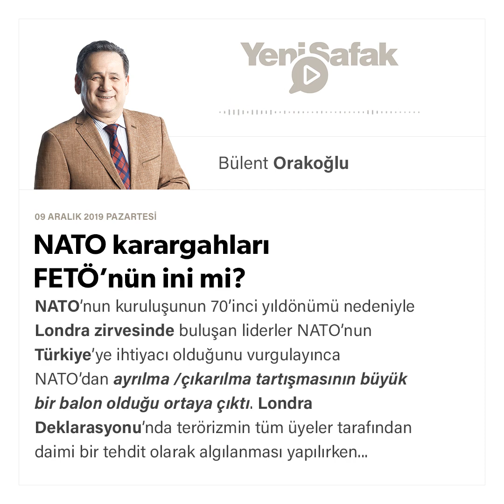Bülent Orakoğlu - NATO karargahları FETÖ’nün ini mi? - 09.12.2019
NATO’nun kuruluşunun 70’inci yıldönümü nedeniyle Londra zirvesinde buluşan liderler NATO’nun Türkiye’ye ihtiyacı olduğunu vurgulayınca NATO’dan ayrılma /çıkarılma tartışmasının büyük bir balon olduğu ortaya çıktı. Londra Deklarasyonu’nda terörizmin tüm üyeler tarafından daimi bir tehdit olarak algılanması yapılırken PKK/YPG ve FETÖ terör örgütlerinden bahsedilmemesi Ankara’nın 70 yıllık ittifakın ’’Güncellenerek Korunması’’ önerisi hakkında farklı yorumların yapılmasına neden olmuştu.